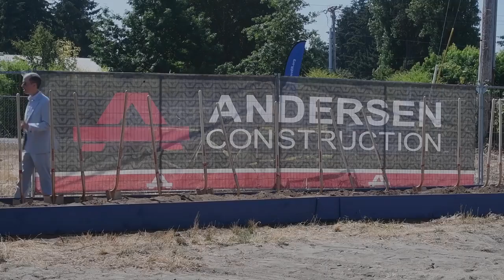MultiCare Adding Emergency Room Apart From Hospital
MultiCare Health System and Capital Medical Center are teaming up to build a community emergency room, in Lacey, Washington, separate from the hospital and aimed at providing better access for patients. It is the first of its kind in Thurston County.

Video by Tony Overman/The Olympian